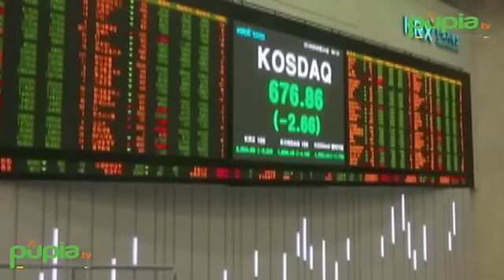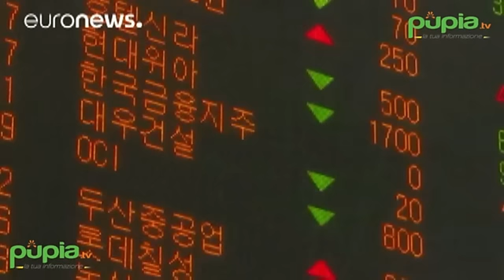Napoli - Le opinioni dei napoletani sulla vittoria del Brexit (24.06.16)